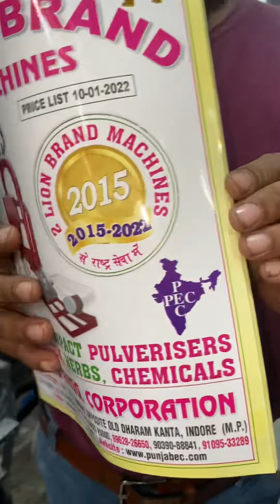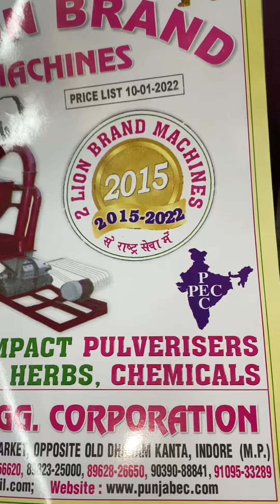10HP pellet making machine 📲📞☎️